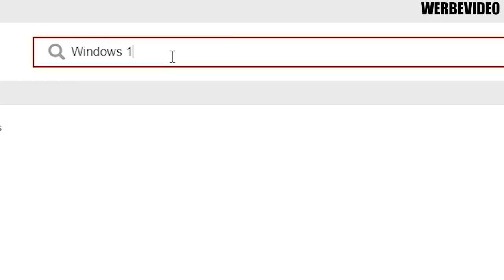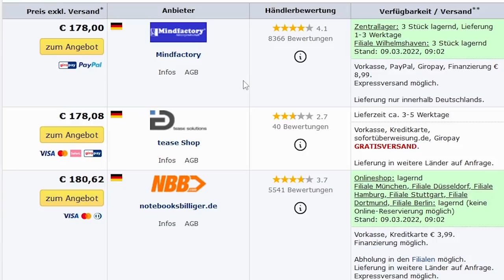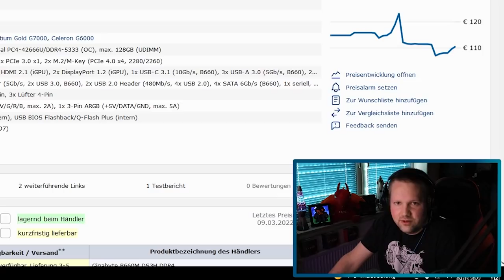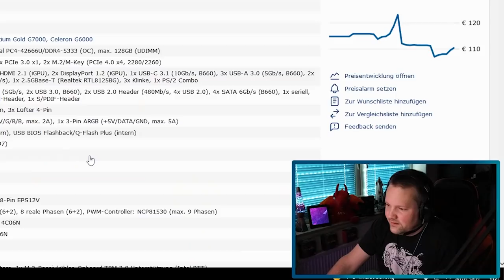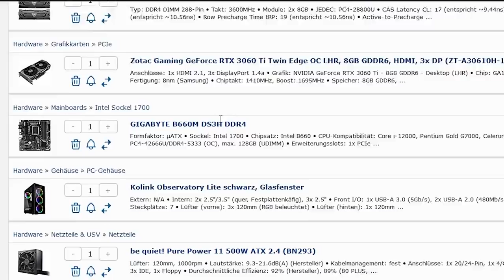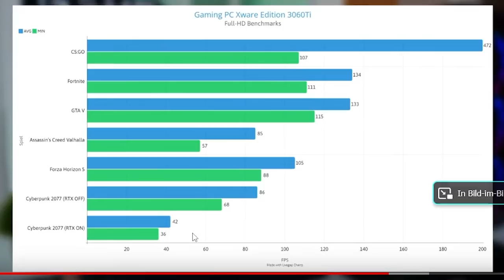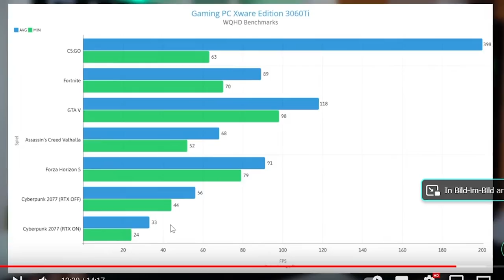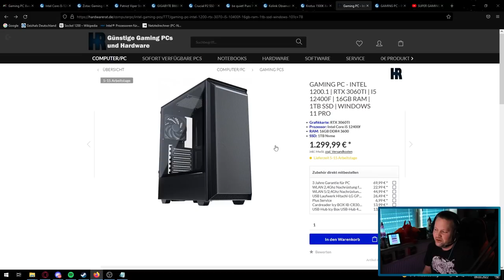KROTUS Computer - Gaming PC Xware Edition 3060Ti - Taugt der was? + ALTERNATIVE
▼ Empfehlungen ▼

 ⇘ Timestamps ⇙

00:00 - Intro
00:18 - Werbung
01:08 - Der PC
07:56 - Ergebnis/Fazit
10:04 - FPS Ergebnisse
11:19 - Hardwarerat Alternative
12:32 - Geizhals Vergleich
13:05 - Direkter Vergleich

⭐️ Quellenangaben ⭐️